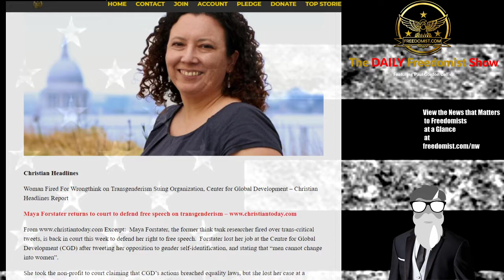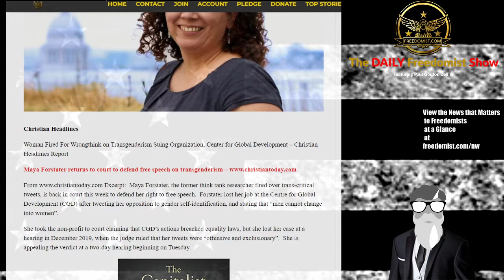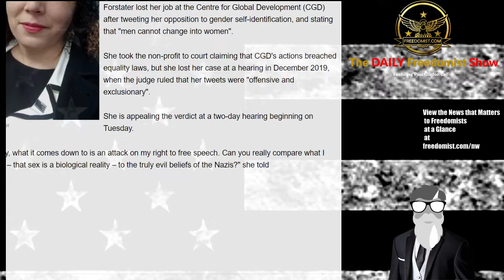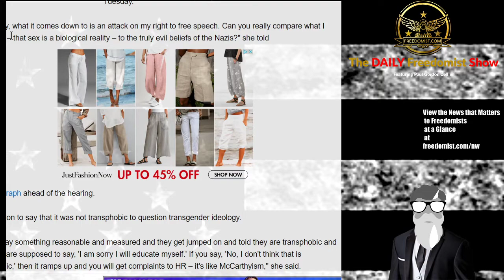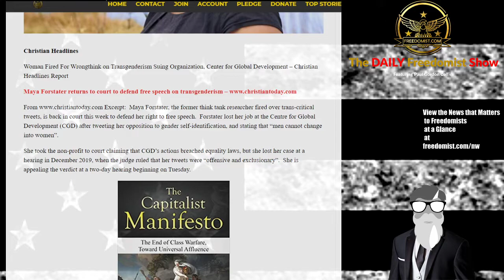Maya Forstater Fired for Defending Two Genders Fights Back in UK Courts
Woman Fired For Saying “Men Cannot Change into Women” Suing Employer
Christian Headlines
Woman Fired For Wrongthink on Transgenderism Suing Organization, Center for Global Development – Christian Headlines Report
Maya Forstater returns to court to defend free speech on transgenderism
Excerpt: Maya Forstater, the former think tank researcher fired over trans-critical tweets, is back in court this week to defend her right to free speech.  Forstater lost her job at the Centre for Global Development (CGD) after tweeting her opposition to gender self-identification, and stating that “men cannot change into women”.

Biden Non-SOTU – Gender Defender - Iran - More - TDFS
The Daily Freedomist Show – Thursday, April 29th, 2021
Biden SOTU Threatens Dissenters, Calls Government “We the People”
Iran Threatens US Ships as Biden Offers More Appeasements
Governor Newsom Will Face Recall Election Despite $226 Million Funding by Corporatations
Chinese Big Tech Lobbyists Control DC, Not American Voters?
The Religion of Black Lives Matter is Producing the Same Grift as Every Other Religion Does